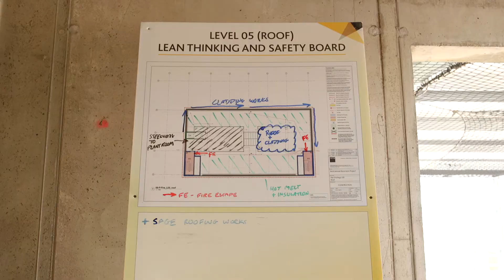Willmott Dixon | BioCity Discovery Facility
Our latest film showcases residential development and property support company Willmott Dixon take on the challenging task of constructing BioCity Nottingham's new 'Discovery' facility, from start to finish.

The innovative project took over just two years, and most notably features a light emitting sculpture named 'Corona'. This sculpture, designed by Nottingham artist Wolfgang Buttress, uses NASA technology to display shifting light patterns on the Western and South-Western faces of the faciliy, emitting unique light patterns to light up Nottingham's skyline.

We filmed this project using a combination of our durable long term time lapse systems and our cutting edge on the ground filming services.

For more information on the range of services we provide,